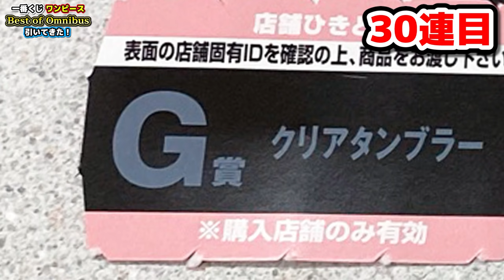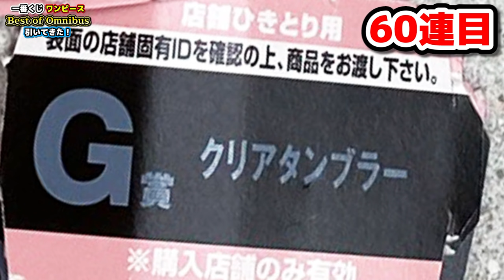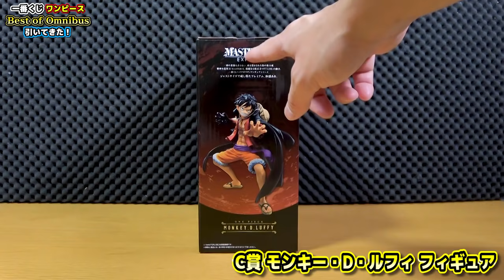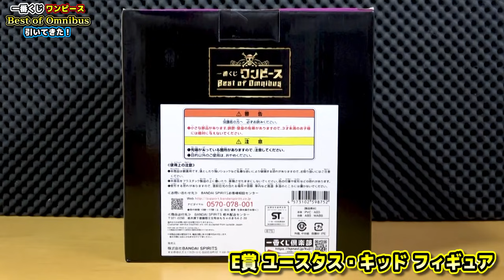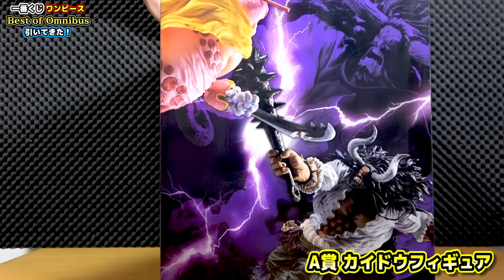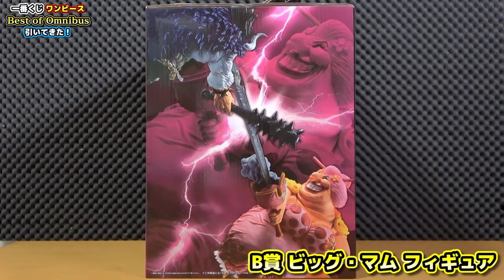【一番くじ】ワンピース！ルフィ・ロー・キッドの三船長フィギュア引くまで終われません！Best of Omnibus！結果はまさかの○○回…！？開封レビュー ONE PIECE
・🎁プレゼント企画Twitterリンク！

・個人チャンネルのフィギュア以外開封動画！
→後日公開！

【目次】
00:00 あいさつ
00:54 くじの概要
01:51 引いた結果
04:53 フィギュア開封

【LINE】
▼公式オープンチャット

▼K
[ ID ]@HEW0521S

【グッズ】
・コヤッキーさんのサイトでOSPグッズ取り扱ってもらってます！ぜひ！

Best of Omnibus